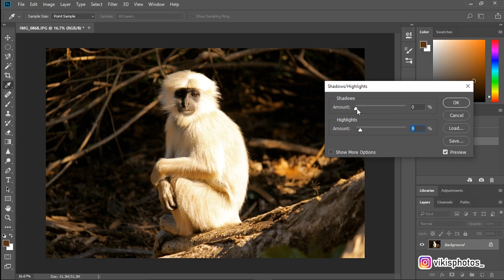Behind the scenes | Post processing | Indian Gray Langur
The behind the scenes video of how the images in my Instagram page is post processed.